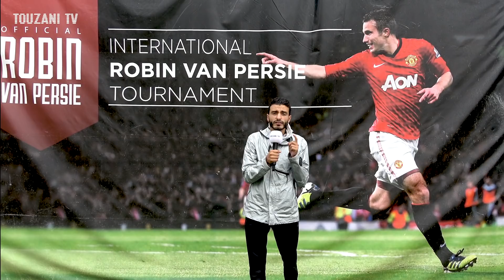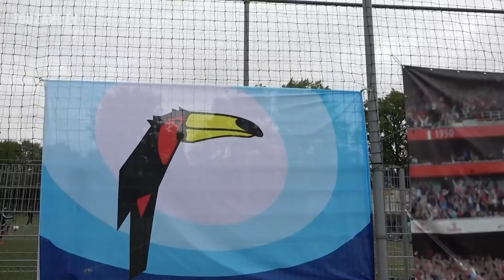[TOUZANI TV MATCHDAY] KLEINE VIGGO SPEELT TEGEN MANCHESTER CITY